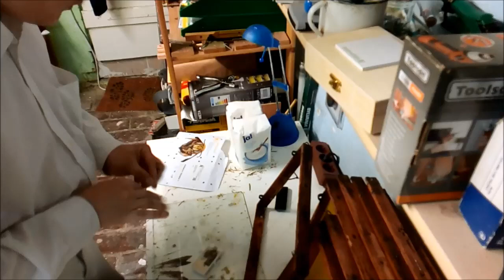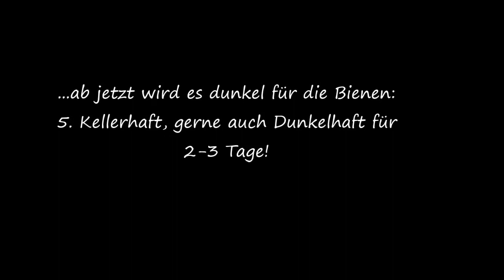Imkern mit Daniel Teil 46 (25.-28.07.2019) - Erste Erfahrungen im Bilden eines Kunstschwarmes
Nachdem ich am Mittwoch den 24.07. unverhoffterweise morgens, kurz bevor ich zur Arbeit fuhr, eine am Vortag erst beim Verkäufer versandte Königin im Briefkasten hatte, musste um deren Wohl willen etwas getan werden. Hieraus erwuchs zwangsläufig der erste Kunstschwarm in meiner Laufbahn als Bienenhalter... (Ton nur anfangs stellenweise versetzt!)